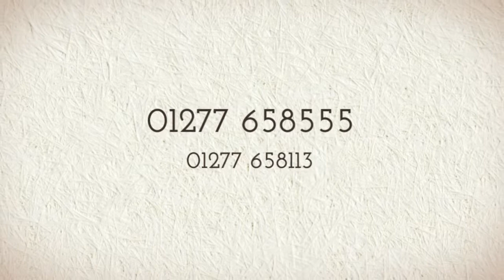A Wedding at Stockbrook by The Photographic Lounge